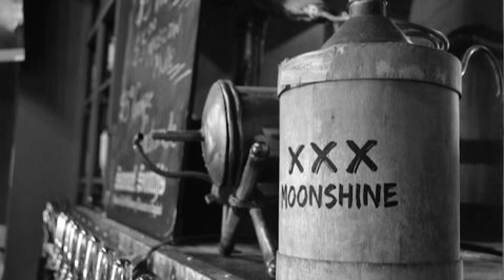"Shiners Run"-Copperhead Road Cover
This Video was created as Non Profit and No monetary Gains shall be achieved.